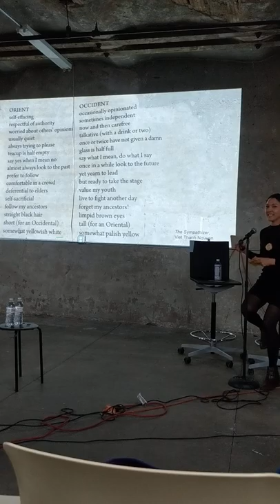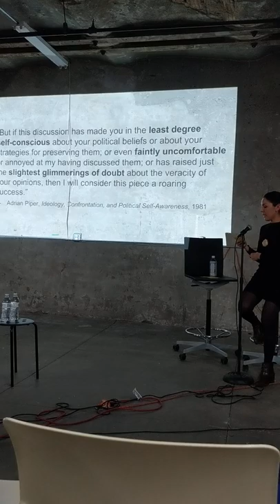artist talk at MVR 3.2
ann tbd talks about her blood battery series at New Inc as part of the MVR ("mover") series.  MVR is a lecture event series focused on new forms of exchange between body and technology developed by Eyebeam alumni Nancy Nowacek and David Sheinkopf, Director of Technology at Pioneer Works.